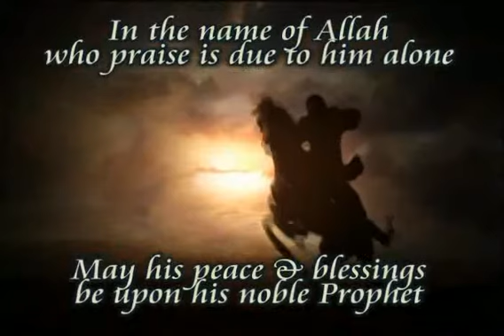Supplication in 'jama'ah' (congregation) after prayer ?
Answered by Dr. Muhammad Salah on ask Huda